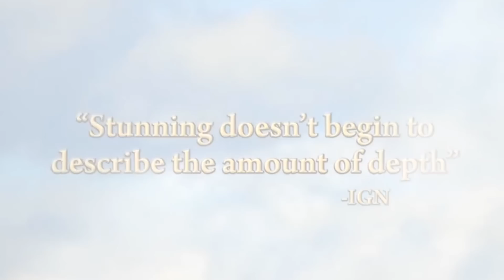This Will Be Nintendo Switch’s BEST Year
We bout to have a banger Nintendo year. Just watch. Nintendo Switch Year 6 lineup looking CRAZY.

1:40 - Games We Know
7:26 - DLC Continues
8:44 - Rumors
10:02 - Likely Announcements
14:05 - HOPIUM